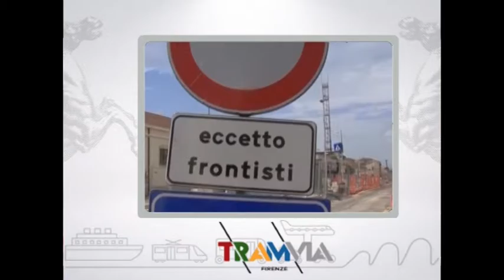Muoversi in Toscana, edizione delle 18:00 del 2 marzo 2017